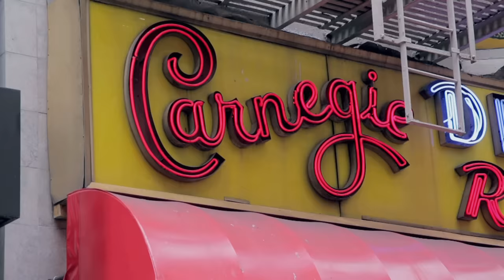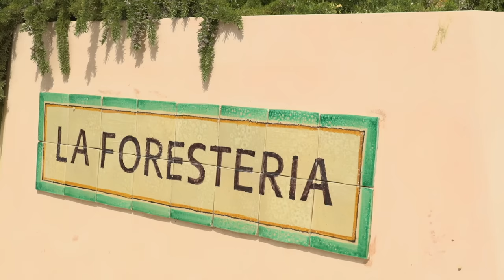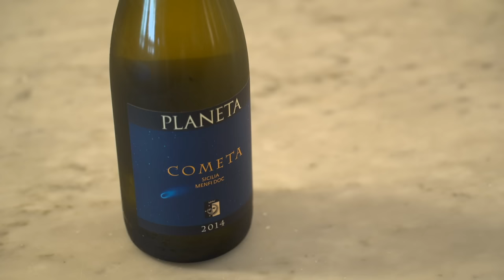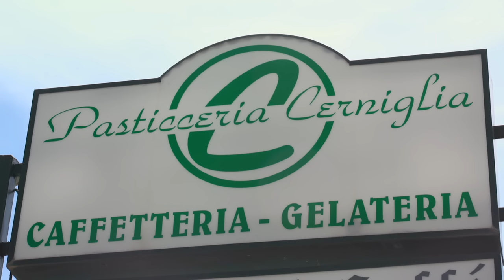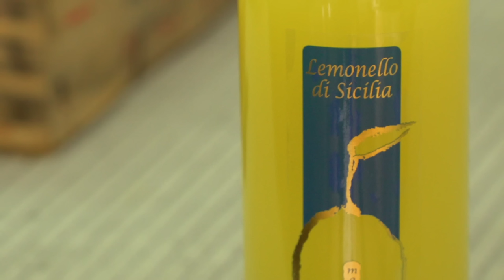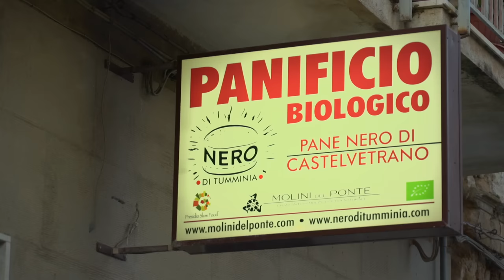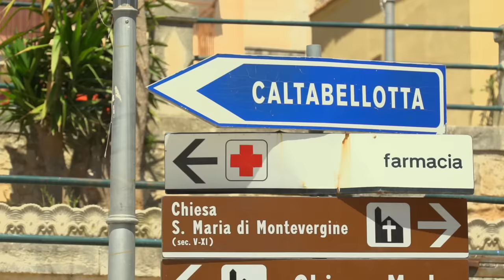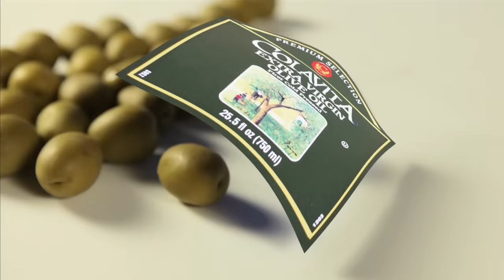Mike Colameco's Real Food SICILY Vol 1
Last May, in a whirlwind 7 days, Mike toured all 9 provinces of Sicily with author and Sicilian Food expert Melissa Muller as his Sherpa for a two episode food and wine tour of this dynamic island.
Photographer Joe Conlon     Editor Bob Szuter